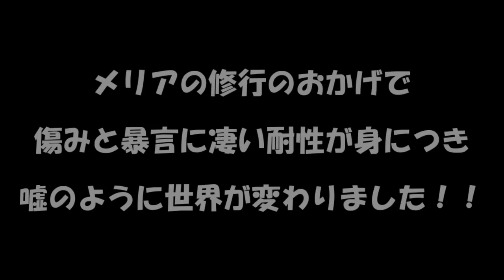専属神篇第4幕帝国上巻～ROTE～318話「三将の方針」